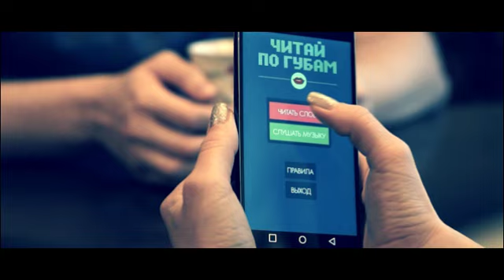Читай по губам (игра)